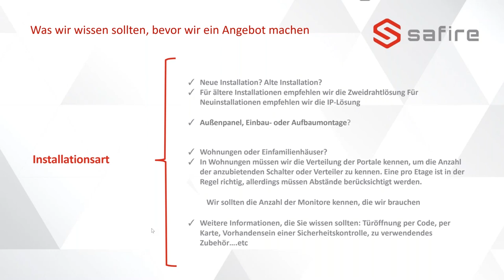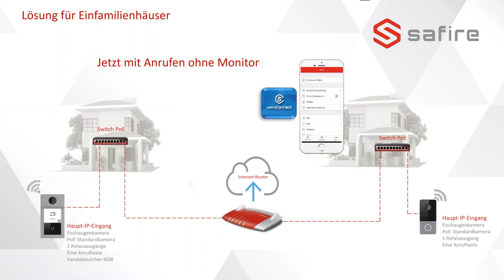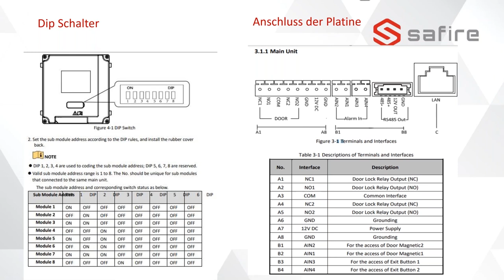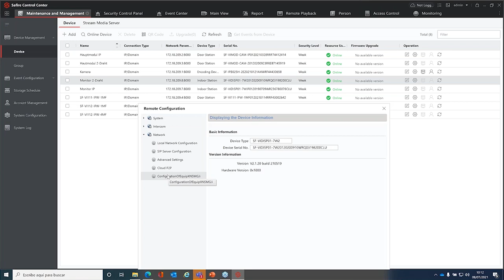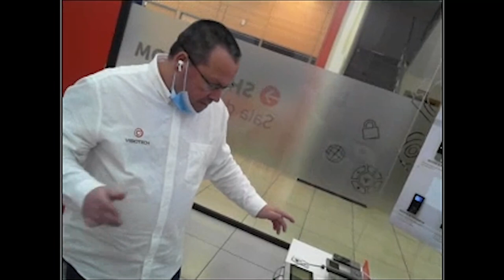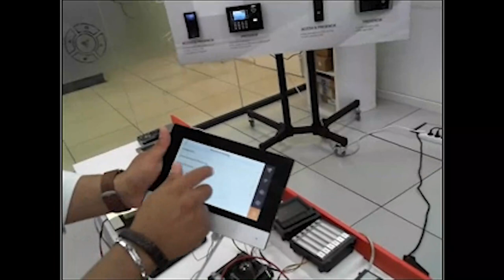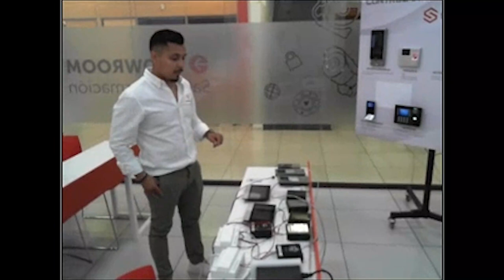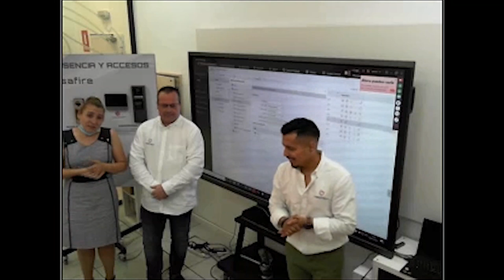Schulung über die Safire Professional Video-Gegensprechanlage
In diesem Training bieten wir eine technische und theoretische Grundlage zur Installation und Inbetriebnahme von Visiotech Video-Türsprechanlagen.

Inhalt:
- Einführung
- Stromversorgungsarten
- Lösungen zur Video-Gegensprechanlage
- Katalog
- Lehrbeispiel von Verbindungen
- Lehrbeispiel der Konfiguration
- Besondere Funktionen
- Safire Control Center